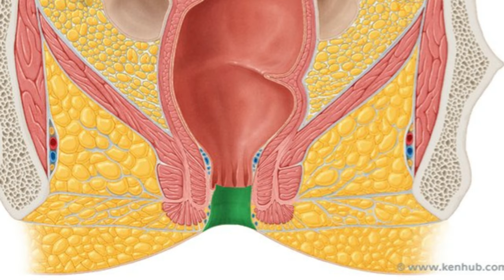maldwar me jalan ke upay | maldwar me khujli ke karan | maldwar me jalan gharelu upay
इस वीडियो में मलद्वार में होने वाली खुजली, जलन के कारन को बताया गया है , साथ ही ये भी बताया गया है की ये फिशर की बीमारी से किस तरह से अलग है

video highlights
maldwar me jalan ke upay
maldwar me khujli ke karan
maldwar me jalan gharelu upay